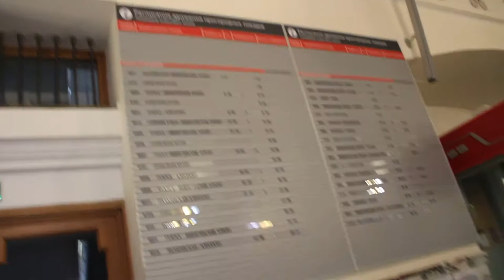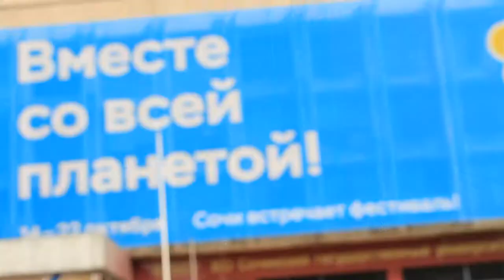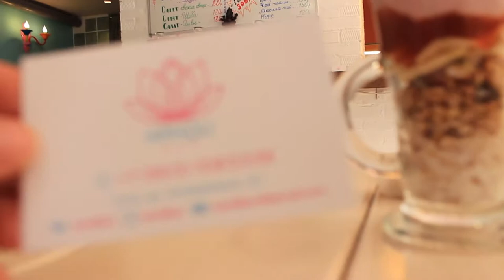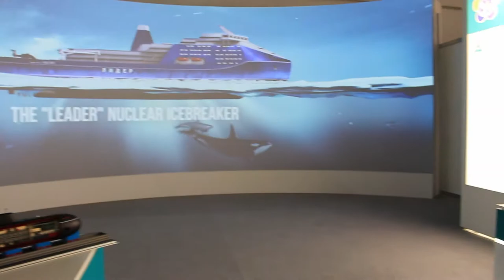Sochi WFYS2017 Сочи ВФМС2017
My visit to Sochi as participant of World Festival of Youth and Students 2017